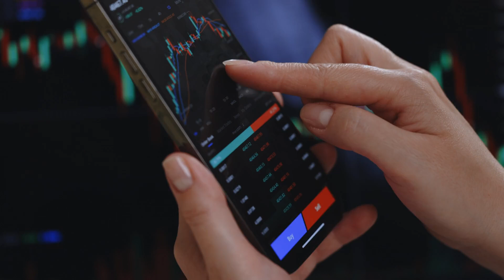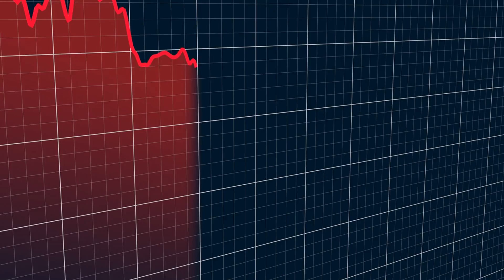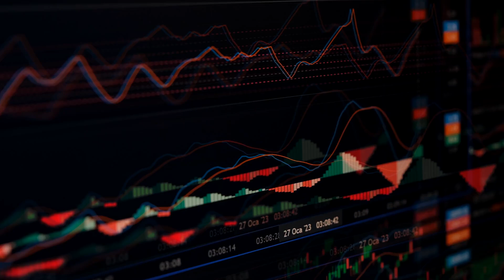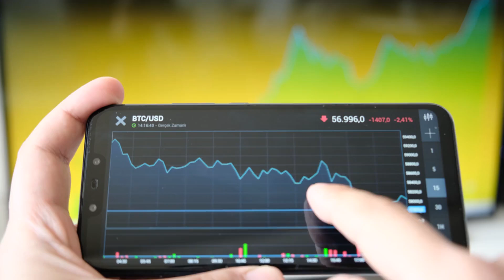Chainlink LINK Supply Drops: Chainlink LINK's Impact on Price in 2024! Uncover Key Insights Now!'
Discover the latest insights on Chainlink (LINK) as we analyze the recent drop in its supply and the impact on its price in 2024. In this video, we delve into the significant decrease in Chainlink’s exchange reserves, from 153.7 million LINK to notable lows, and how this trend indicates growing investor confidence in holding LINK off exchanges. Despite LINK's price fluctuating below $10 after peaking at $18, the inverse relationship between exchange reserves and price volatility presents potential opportunities for investors.We break down key technical indicators including support levels around $9.00 and resistance at $10.70, alongside the current Relative Strength Index (RSI) nearing oversold territory. With LINK currently trading at $10.64 and a recent 24-hour trading volume decrease of 31.22%, understanding these metrics is vital for predicting price movements. Our analysis also highlights the MACD indicators signaling decreased bearish momentum, suggesting that a reversal could be near.Uncover how the decline in Chainlink's supply influences market sentiment and the potential for upward pressure on prices. Stay abreast of the evolving crypto landscape and learn strategic insights that can benefit both new and experienced investors.